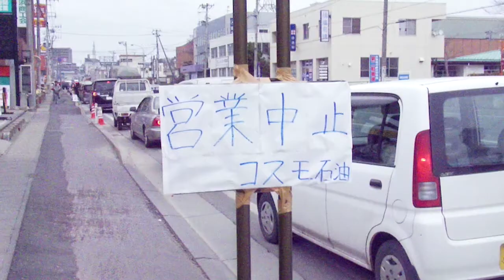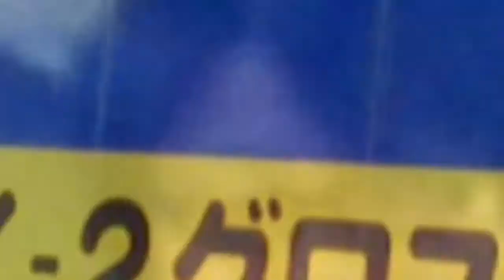東北地方大平洋沖地震Ⅷ (物資不足)